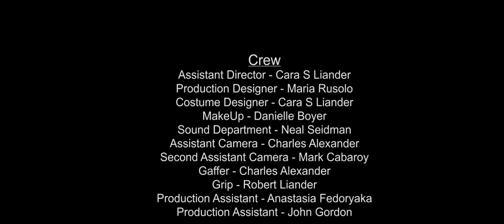ROAM Pictures Presents - Ma In Her Kerchief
Olga Nikon - Director
Sean Simpson - Director of Photography
Janet Kenney - Writer
Greg Germann - Original Score

With - Wanda O'Connell and Maria Rusolo

Maria Rusolo - Executive Producer
Sean Simpson & Cara S Liander - Producers